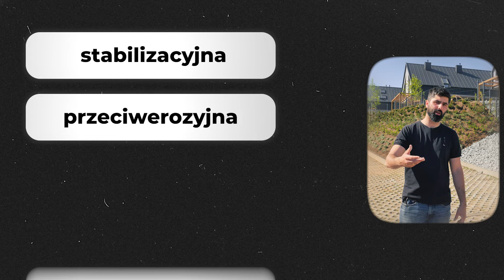Pratotechnika w geotechnice - TECHNICZNIE odc. 41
Krótki materiał nagrany pod wpływem postępu prac z zakresu zabezpieczenia skarp na osiedlu Aura Kaszub.

Na naszej budowie pojawiło się zarówno dużo materiałów geosyntetycznych jak i szaty zielonej. Oba te całkowicie odmienne materiały połączyły skarpy, co skłoniło nas do nagrania krótkiego odcinka o zabezpieczeniach przeciwerozyjnych.

Koniecznie dajcie znać, czy podoba Wam się efekt naszej pracy. Twórzmy społeczność Dzień po Dniu.

Polecamy również obejrzenie pozostałych materiałów z serii oraz innych na kanale!